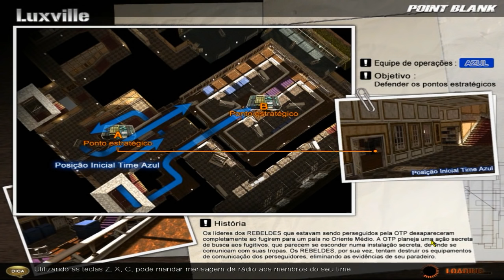Point Blank: HOW TO BE THE MOST FDP GUY IN THE ROOM !! # 33